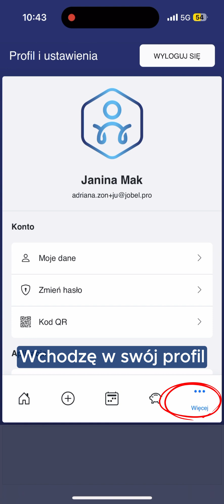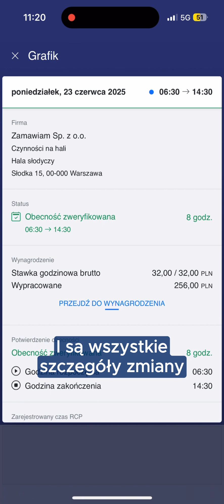Aplikacja myJobel.pro - Jak przeprowadzić autoryzację?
Instrukcja dla pracownika tymczasowego, w jaki sposób poprawnie przejść przez proces autoryzacji w aplikacji myJobel.pro.

Aplikacja jest skierowana do pracowników tymczasowych od Jobel.pro.